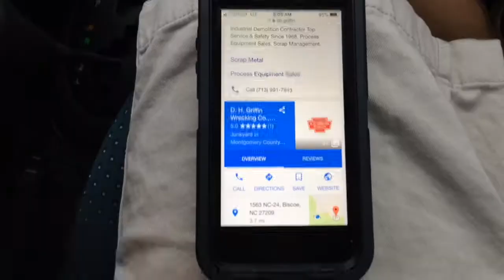HE BROKE HIS GOLF CLUB !!!!!!